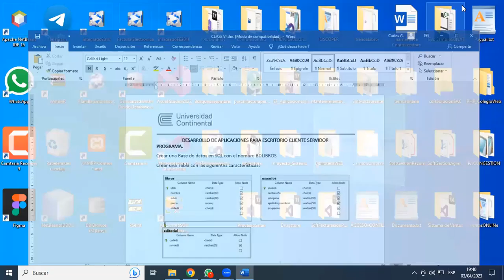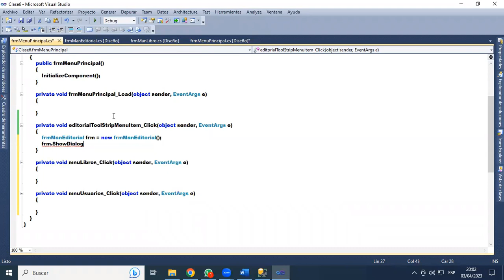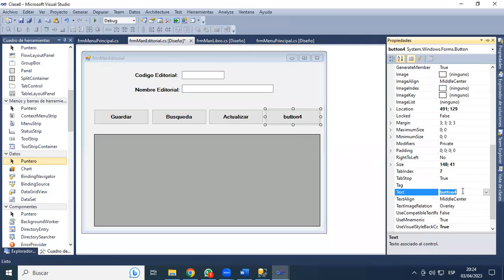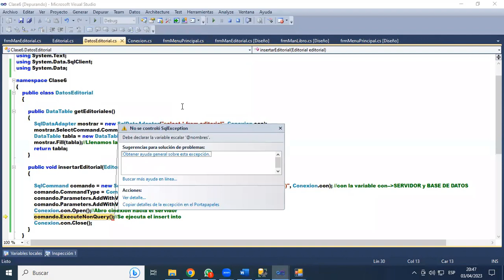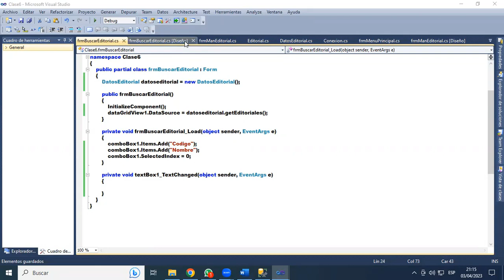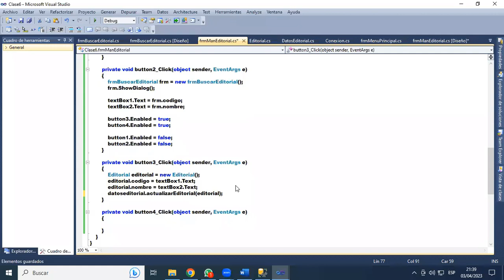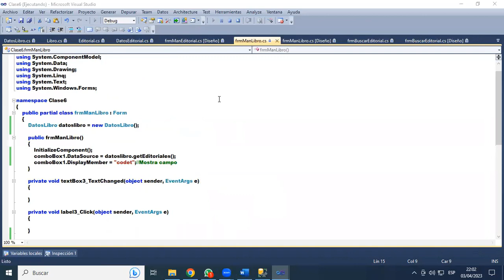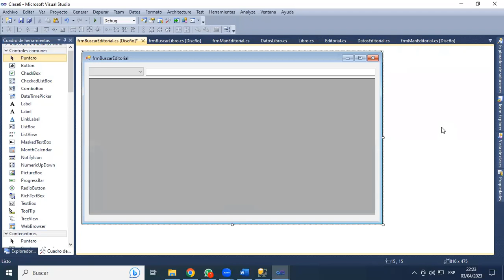Curso de C# y SQL Server - CRUD tabla EDITORIAL.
Crud usando la tabla Editorial, programa desarrollado con C# y SQL  server.